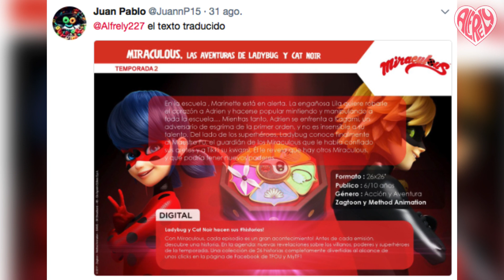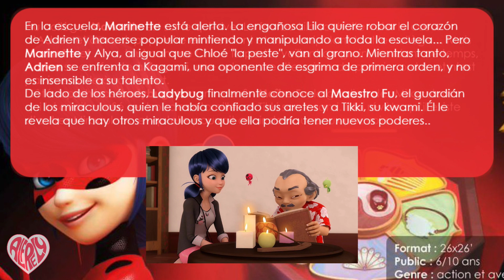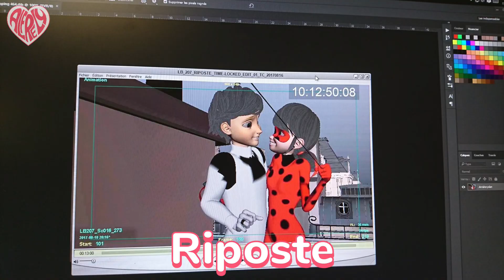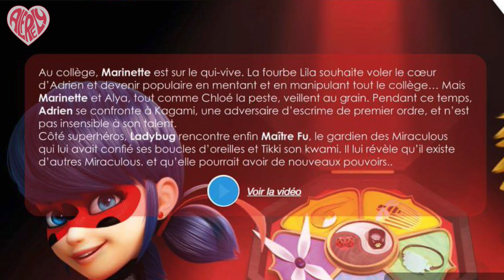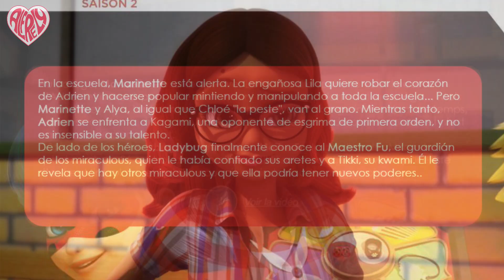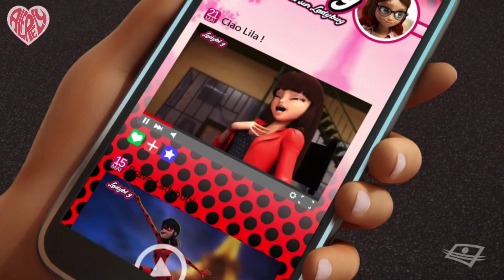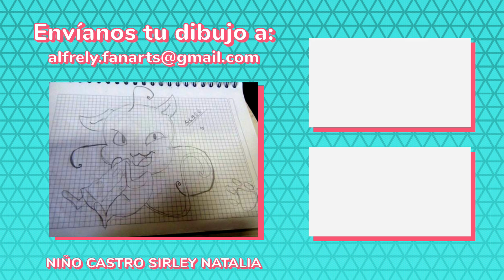Miraculous Ladybug | ¿RIPOSTE es KAGAMI? Nuevo personaje y sinopsis | Spoilers | Análisis 🔍🤔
- CONTACTO -

-CANCIONES-
"Flower" by Morgan Matthews